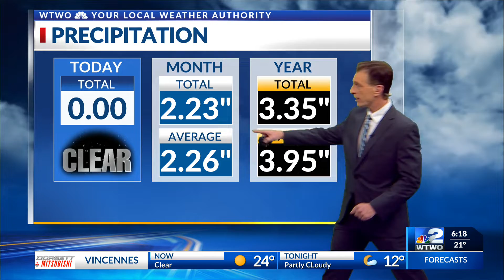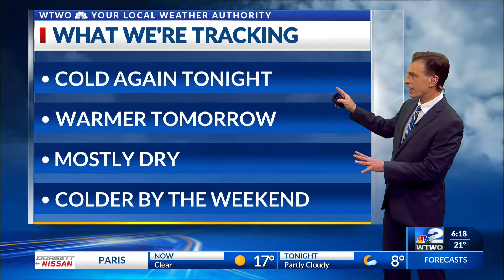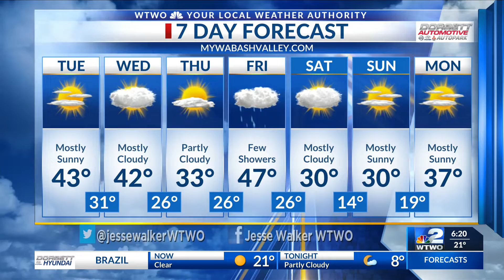6pm Weather 02-07-22